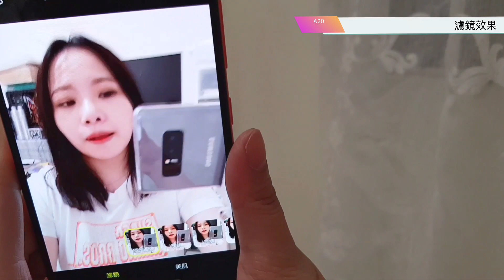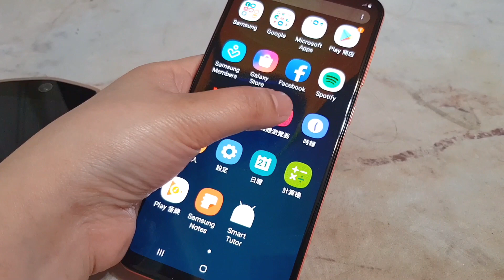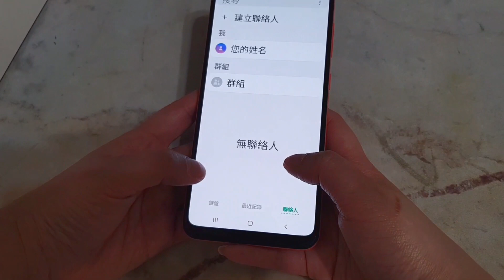推薦母親節cp值超高的禮物～三星A20分享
不知道送什麼給媽媽，或許一支Cp值超高的新手機是不錯的選擇喔！
男友爸媽都很滿意他們的A20,自拍或者拍照都漂亮⋯⋯字體也夠大。
官方訂價$5990,看到網路寫目前價格在4990～5990不等. 可以參考看看